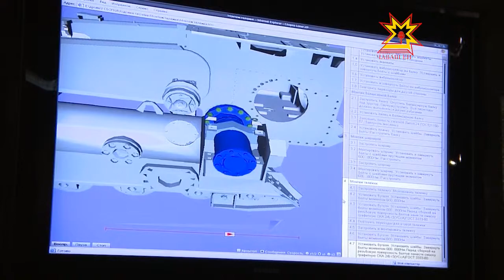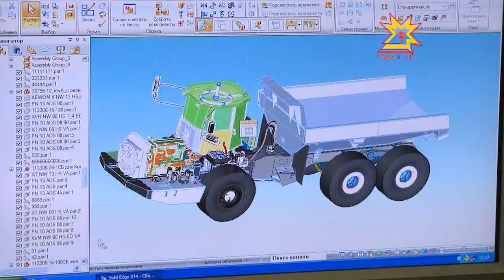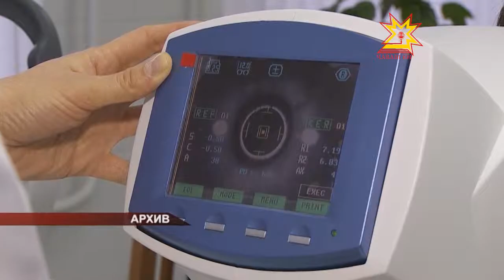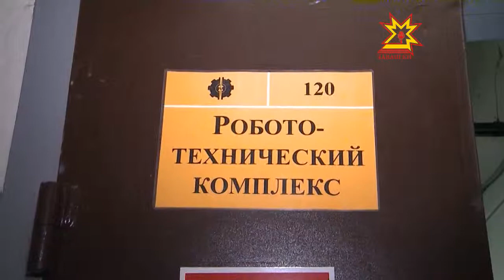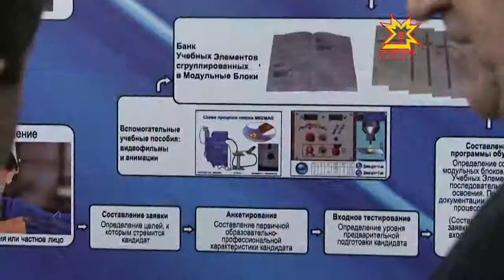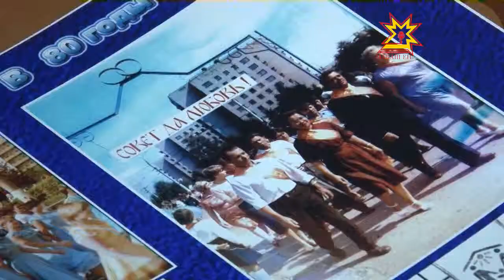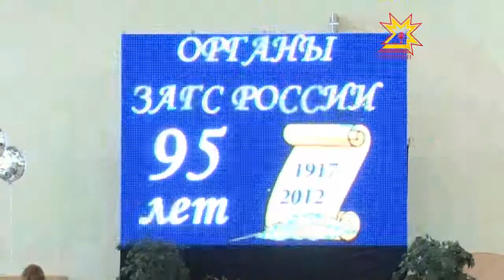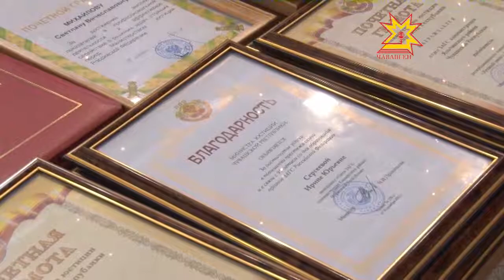Республика. Выпуск 31.01.2013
В выпуске:
- ДТП в нескольких метрах от Гражданского кольца
- Вековой юбилей отметила известная журналистка и писательница Валентина Эльби
- Госнаркоконтроль Чувашии обсудил итоги прошлого года
- 2 февраля исполнится 70 лет со дня великой победы в Сталинградской битве
- Подготовка специалистов для промышленности
- Повышать зарплату за счёт оптимизации расходов
- 95 лет органам ЗАГС